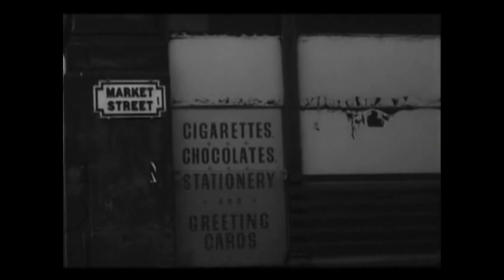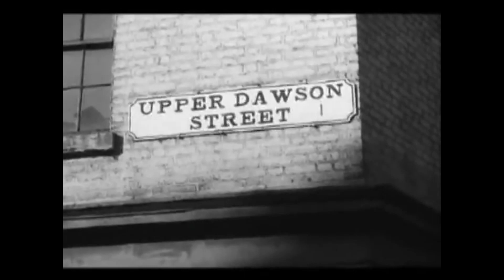Old St John Market and Town Scenes (1960)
Old St John Market and Town Scenes